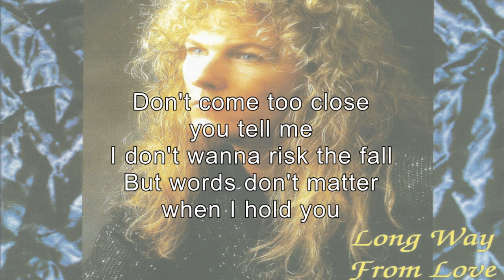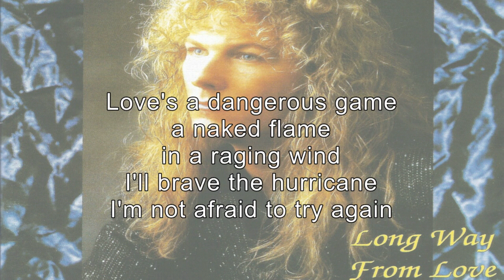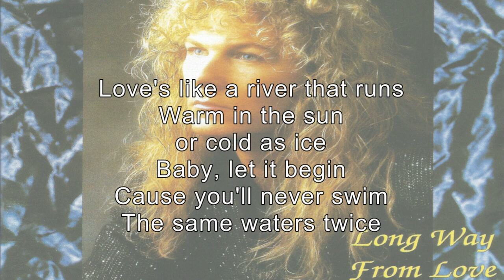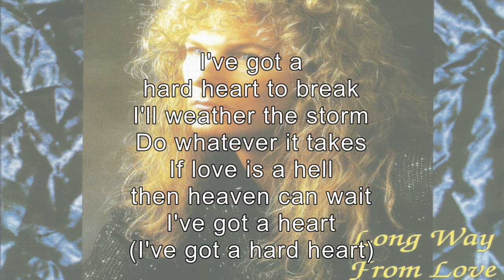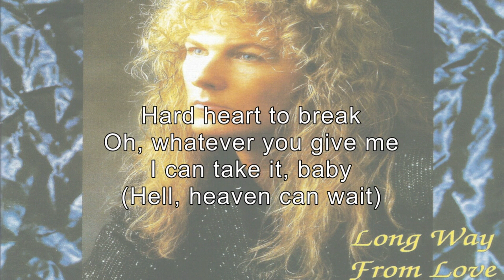Mark Free - Hard Heart To Break (Karaoke)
Marcie Free